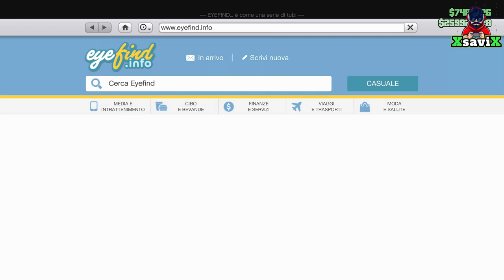Gta5*💥juggernaut*💥Completo mod*💥XsaviX*💥XboX s/x/one ,ps4/ps5